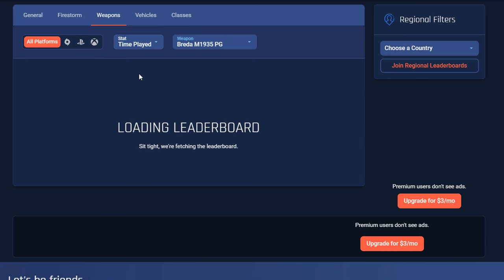How bad can they be?! - The least used weapons in Battlefield 5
I never see these weapons on the battlefield... There must be a reason for it!